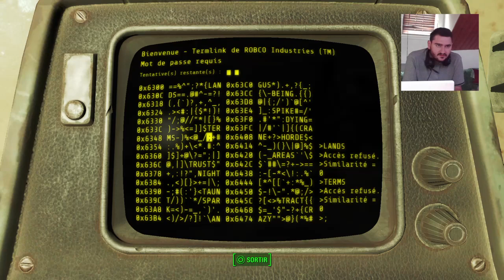[FR] FALLOUT 4 - EP 8 - LE MONDE APRÈS LE COVID LOL ! ! !